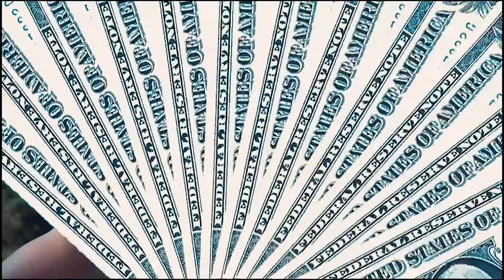Biwendule - Sada Naja Official Full Hd Video 1080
It's a Dance Hall Rap Tune. Video Directed by Clefpixug Good Company Filmz. Audio By Paul Shan Magic Beats Sound Factory Record's